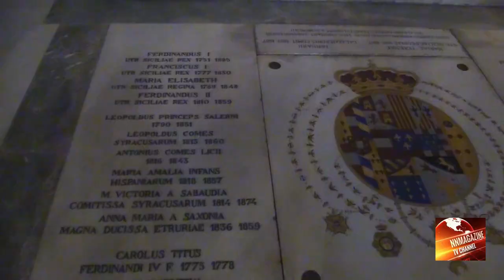Torna a Napoli Il Principe Don Pedro di Borbone